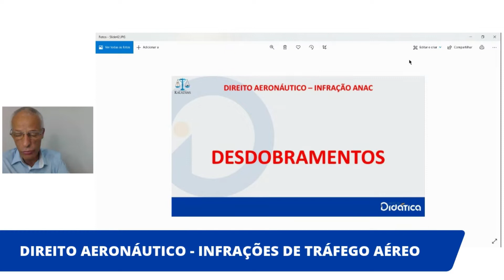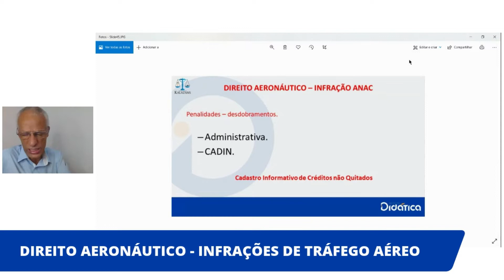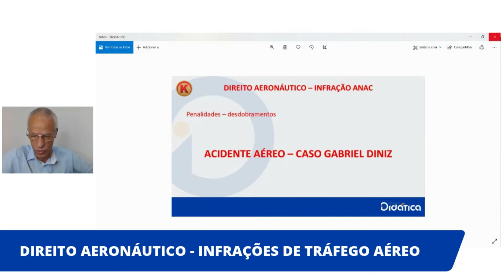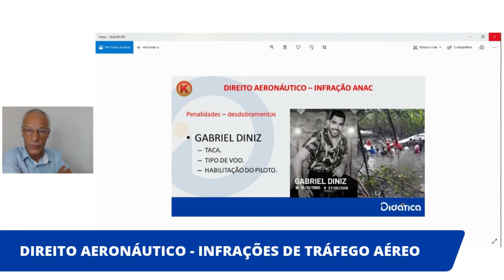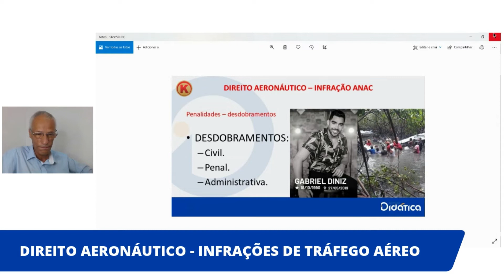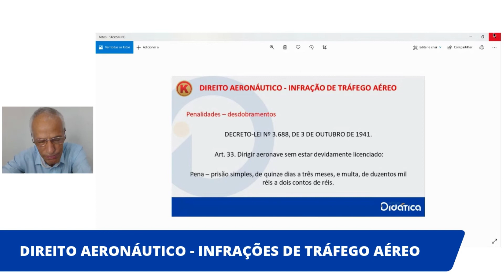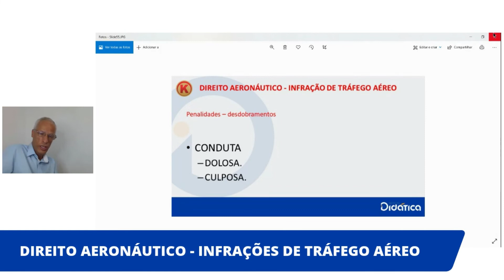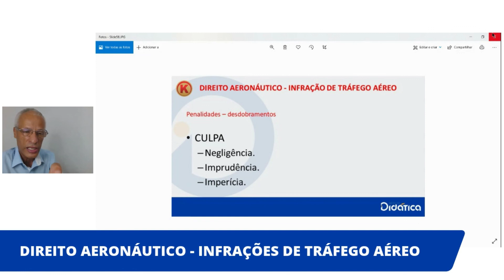Desdobramentos - Infrações Administrativas da ANAC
Neste vídeo eu falo um pouco sobre os Desdobramentos decorrentes das Penalidades dentro do tema Infrações Administrativas da ANAC. Inclusive apresento como exemplo alguns aspectos do caso do jovem cantor GABRIEL DINIZ.